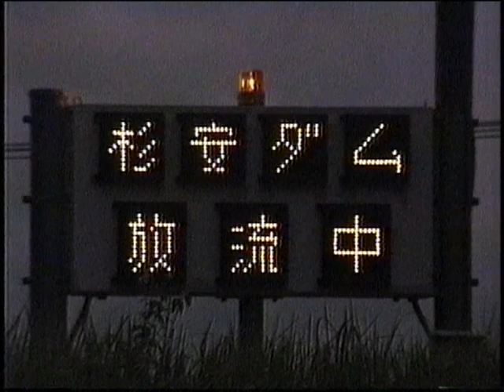コアジサシはいま 大町信平作品